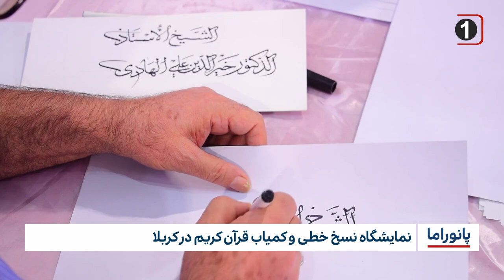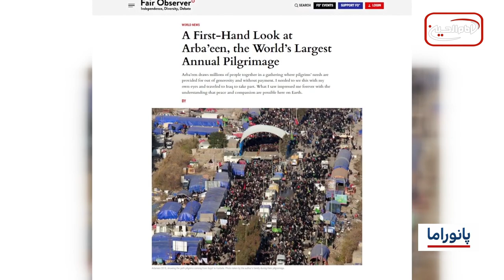خبر پانوراما : دوشنبه 8 آبانماه 1402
-همکاری موکب های عراقی با موکب های ایرانی
-نمایشگاه نسخ خطی و کمیاب قرآن کریم در کربلا
-رییس سازمان جهانی صلح: اربعین امام حسین نمونه کامل یک تجمع بشری در جهان است
-ادامه بازسازی مزار امامزاده زید در استان بابل عراق
-برخورد دو قطار در جنوب شرقی هند دست کم 10 نفر کشته برجای گذاشت
-ارسال ماهواره توسط یک دانشگاه مسلمان در هند
-سازمان ملل: خانواده‌های آسیب پذیر در افغانستان نیازمند کمک‌های مالی هستند
-عفو بین الملل خواستار لغو فوری تصمیم اخراج پناهجویان افغانستانی در پاکستان شد